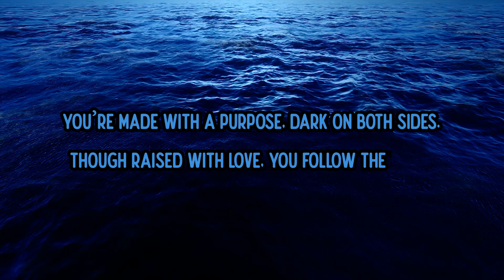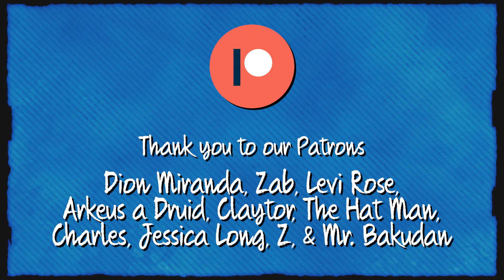[DnD] Chosen Ones || S3: Ep.18 - Identity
This week's thumbnail drawn by Cassiroll.

Thank you to some of our patrons:
Dion Miranda, Zab, Arkeus A Druid, Levi Rose, Claytor, The Hat Man, Ezekiel Ragnulf, Charles, twieaper123, Jessica Long, Z, Venesa, & Mr. Bakudan!

Character credits are below.

[MUSIC CREDITS]

Transfiguration by Nicolas Jeudy (Dark Fantasy Studio)

The Music Box by Allen Grey

When You See That You Were Subject of Experiment by Komiku

"This Moment" Original Ending Song
Composer: Diego Soldi
Vocalist: Annapantsu
Lyrics: Me! (Cassiroll)